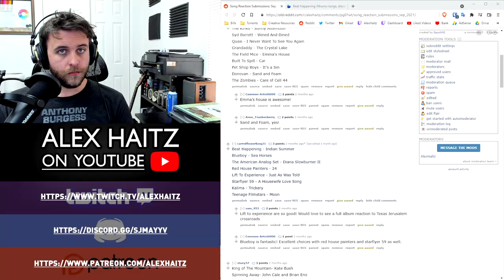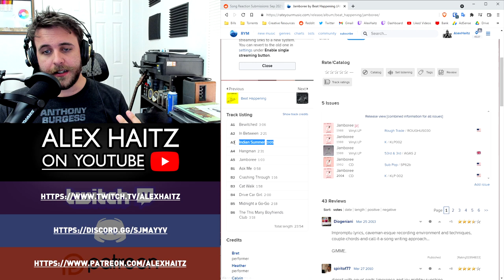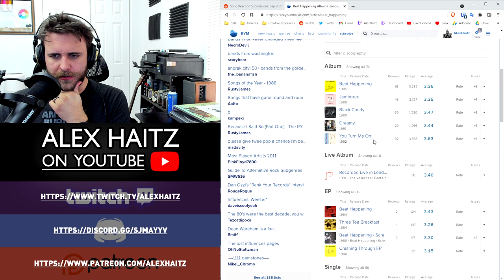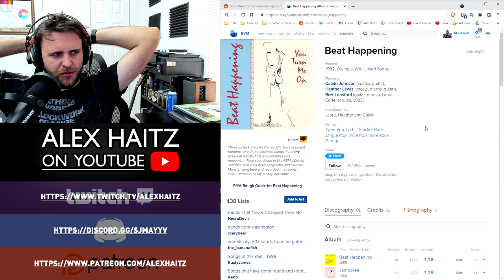SONG REACTION: Beat Happening — Indian Summer